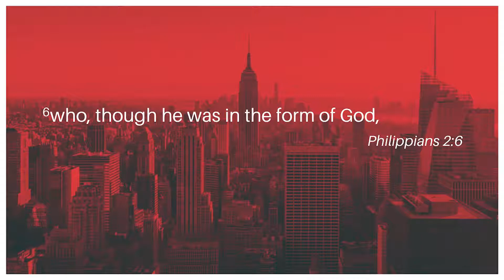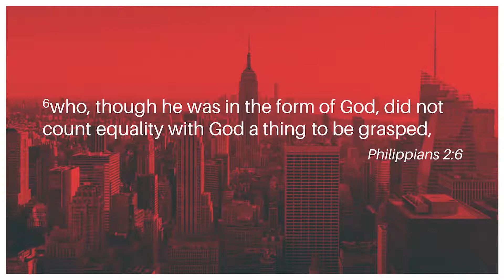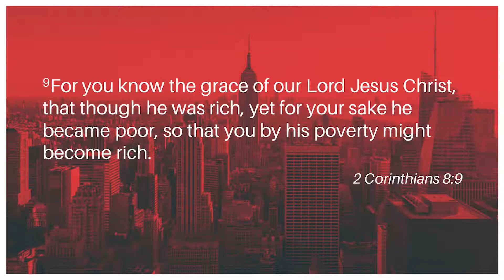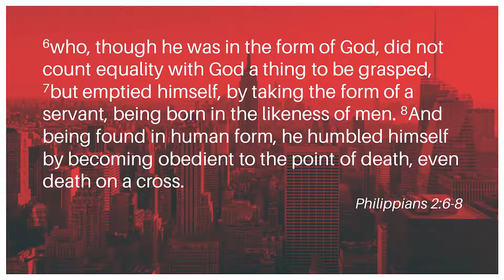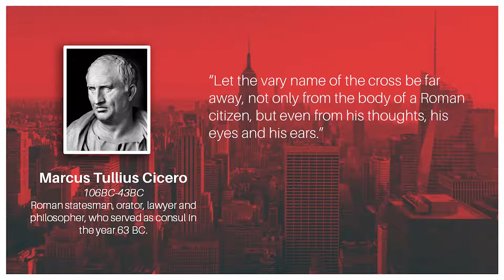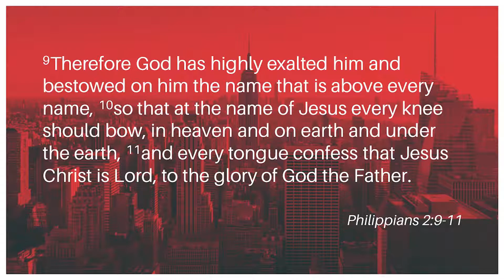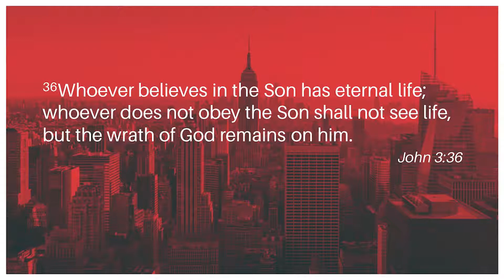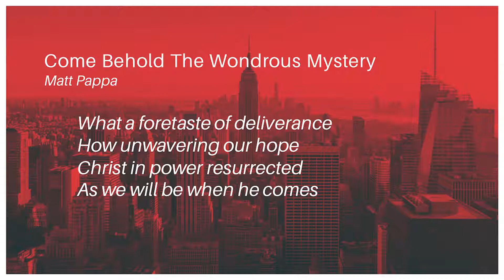Episode 322: Philippians 2:6-11 – Emptied Unto Exultation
Continuing in our study of the book of Philippians, Associate Pastor Dustin Saunders examines the wondrous mystery of Christ’s willing descent to the cross that we might be reconciled to Him as rightful King to whom every knee will one day bow.